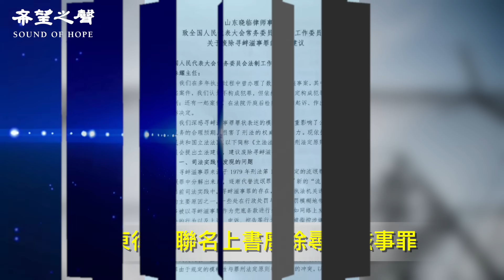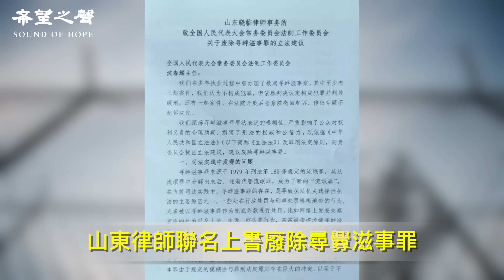中共軍報洩密 軍心極度不穩 或再有兩人落馬？為封口？武警全面接管涿州；烏克蘭轉戰黑海 警告俄國6港口危險了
兩岸新聞：
中共軍報洩密 軍心極度不穩 或再有兩人落馬？
為封口？武警全面接管涿州
河北告急！永定河決口 10級強風來襲
山東律師聯名上書廢除尋釁滋事罪

國際新聞：
烏克蘭轉戰黑海 警告俄國6港口危險了